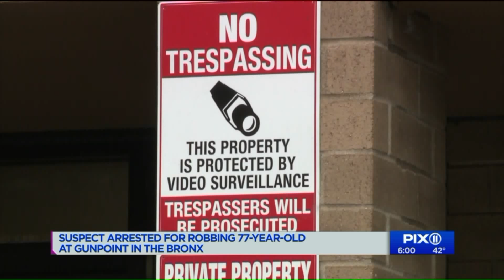Police arrest alleged gunpoint robber in the Bronx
The man accused of robbing a 77-year-old man at gunpoint inside a Bronx apartment Monday morning is now in police custody, officials said. He was charged with robbery, attempted assault, burglary, criminal possession of a firearm and criminal possession of a weapon.